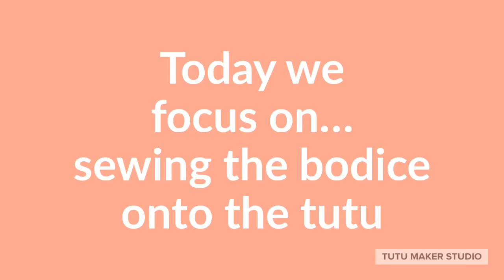Tutu making tutorial-attaching the bodice to the tutu plate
Learn to sew together the bodice to the tutu plate by hand, get your free pattern